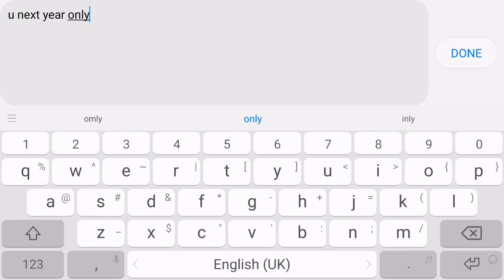AOV Krixi gameplayed just for fun ~ (Happy 3 friends) Part1/3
All the video shown here is jus me and my friends having fun
Sit tight and watch us troll ~
06/01/2018